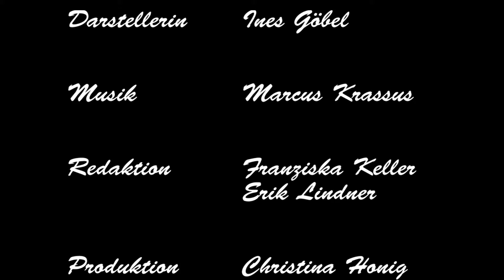Portrait Ines | Tricast 1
WiSe_2014_2015\Medienpraxis\Portraits